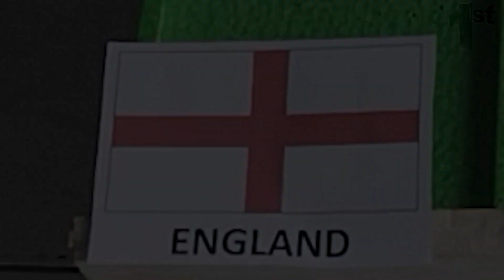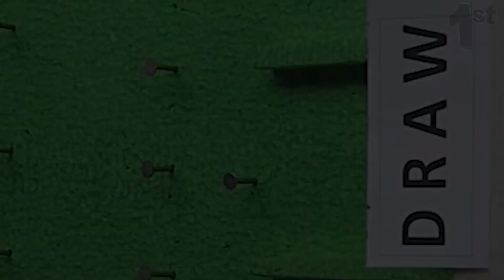Prediksi ENGLAND vs FRANCE - JITU & AKURAT | Quarter-Finals WORLD CUP 2022 Extended Highlights - HD